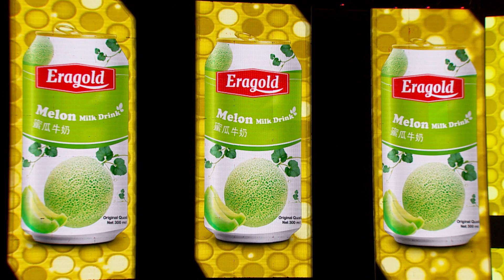តារាពីរនាក់ដេញពិធីការនីចេញពីលើឆាក :D (ចង់ទៅទៅៗ - ធែល ថៃ ft. វង្ស ថាណាន់)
បទ៖ ចង់ទៅទៅៗ
ច្រៀងដោយ៖ ធែល ថៃ ft. វង្ស ថាណាន់